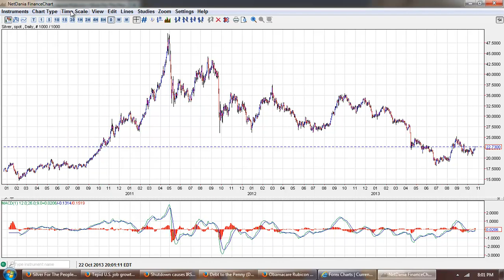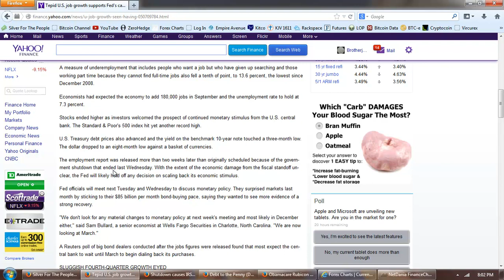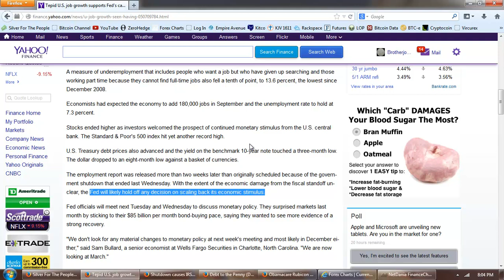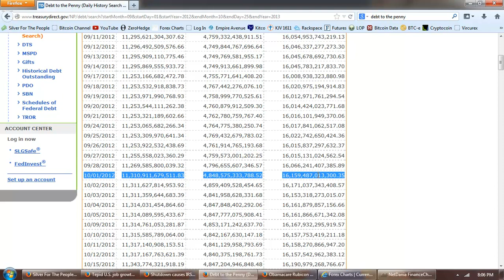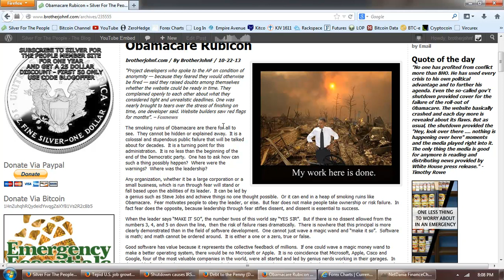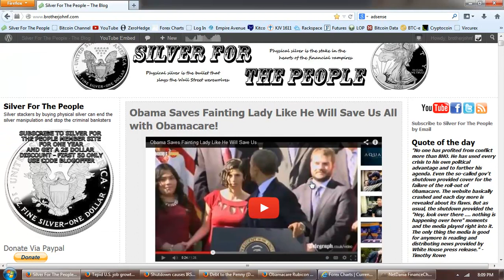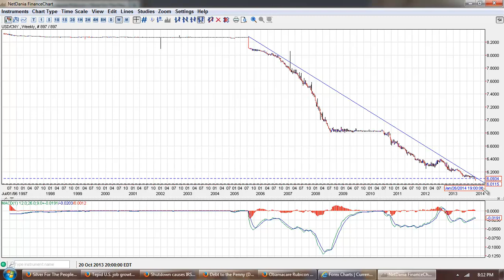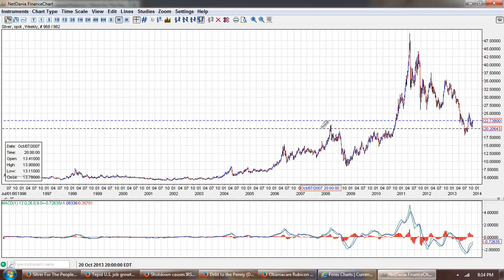Member Update 10/22/13 Blame Game